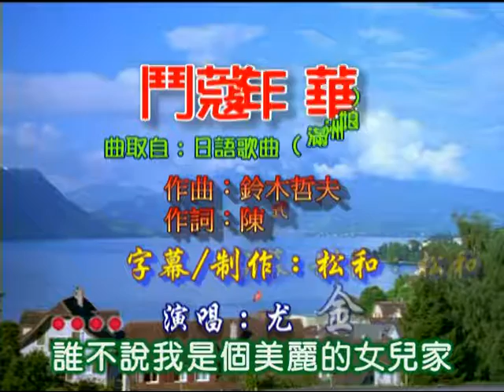尤金 ~ 豆蔻年華